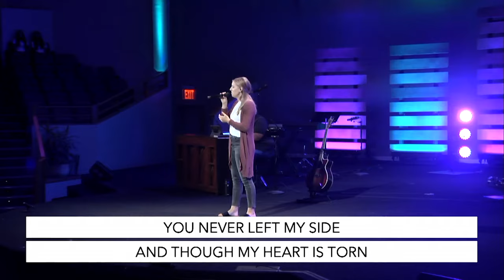"Praise You In This Storm" Central Special Music 7/19/20